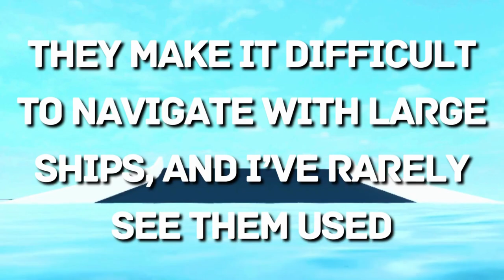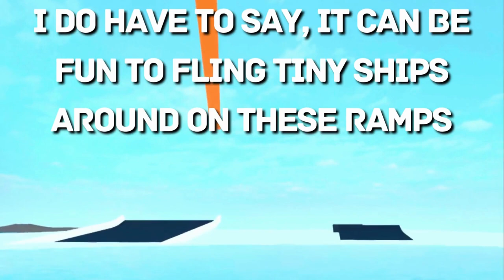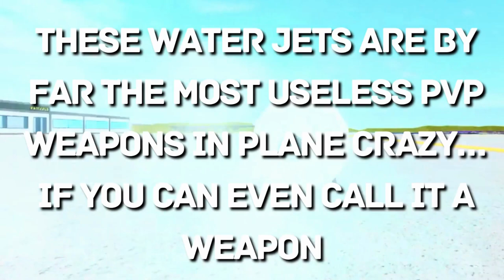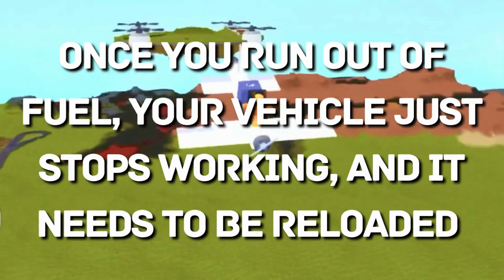The 5 Most USELESS Features in Plane Crazy! | Plane Crazy Roblox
In this video I go through what I think are the five most useless features in plane crazy!